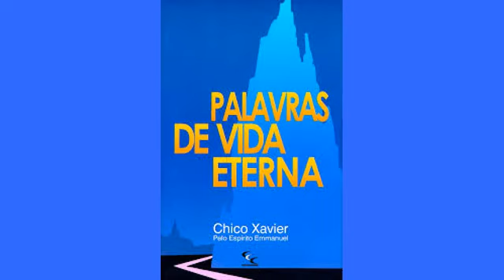Rixas e queixas / Amigos de Jesus